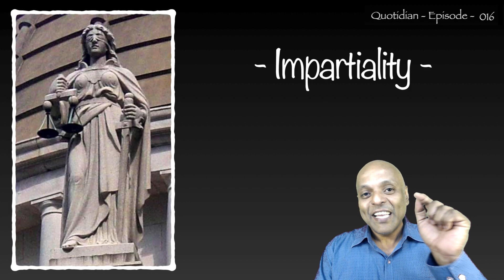Quotidian - 016 - Trust Is Key!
A multi-dimensional view on matters of trust.

00:00 - The Beginning.
00:37 - All It Takes Is One Fall.
01:22 - One Small Little Stone.
02:14 - What Bothers Me Now.
02:57 - Doveryai, No Proveryai (Trust, But Verify).
03:42 - Impartiality.
05:06 - First, Break All The Rules Book.
05:30 - Build a "Trust Net".
06:00 - The Last Dance Documentary - Jordan's Secret To Success.
06:41 - Trust Is Key.